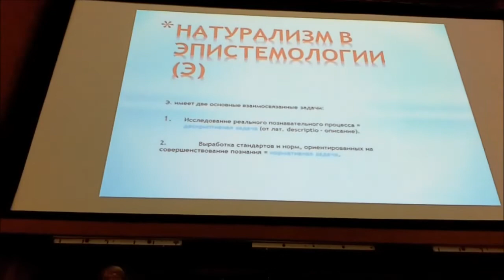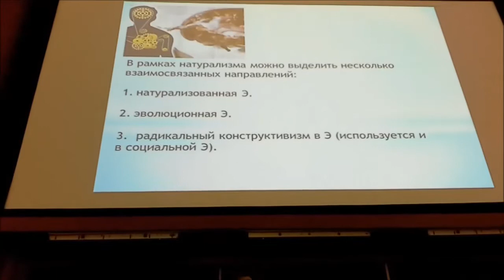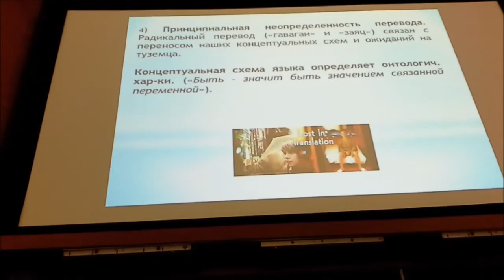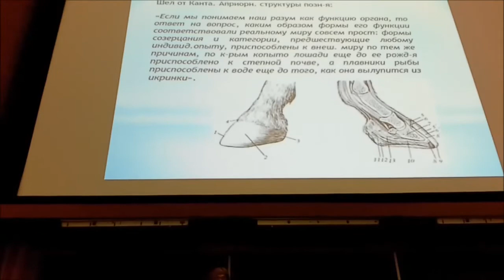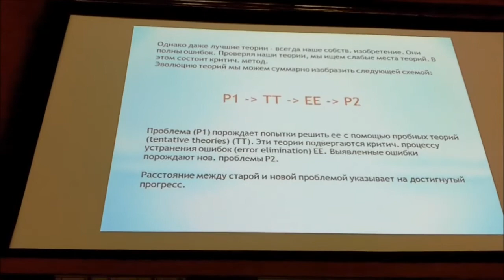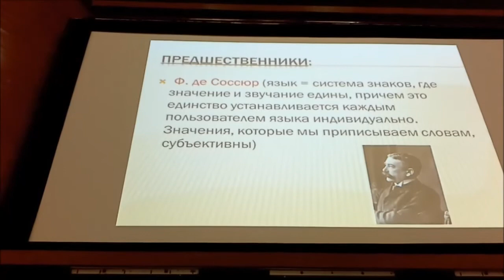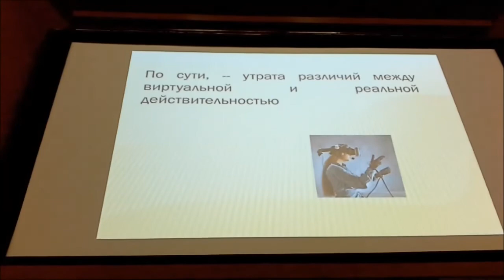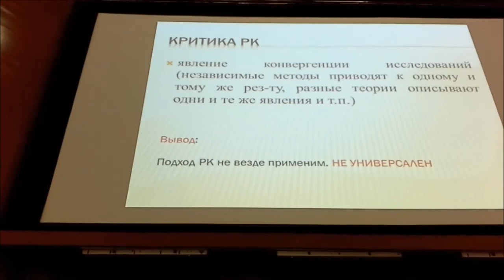МГУ Аспирантура Лекции по философии #12